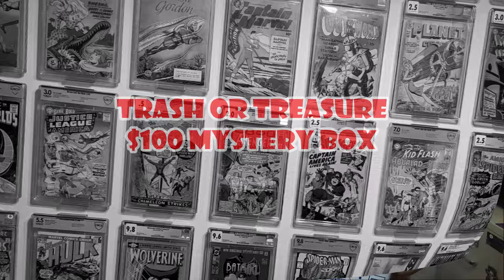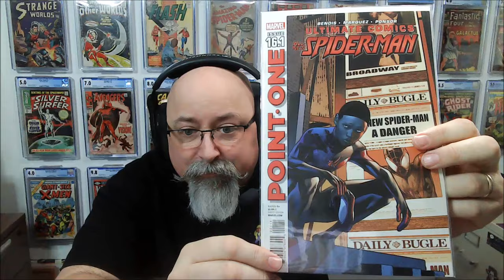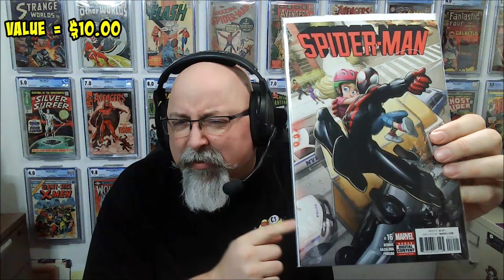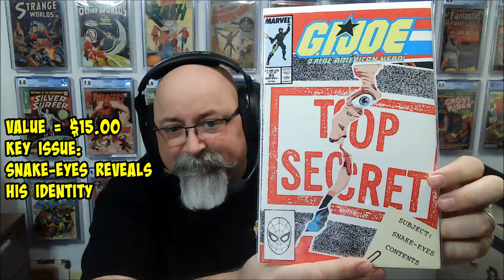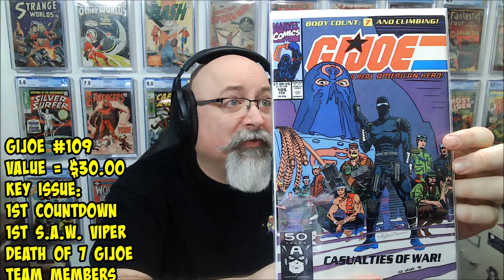Unboxing a $100 Customized Comic Book Mystery Box, is it Trash or is it Treasure?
This week I unbox a $100 (shipped) Custom Comic Book Mystery Box from Instagrammer JimmyJamsGarageSale

All revenue generated by this channel (ad revenue, memberships, super chats, partnerships, merchandise, etc.) supports the Comics Curing Cancer (C3) event, which benefits the American Cancer Society.  This all helps the channel grow and increases the channel revenue which supports the annual Comics Curing Cancer campaign.  Follow C3 on Instagram

Want to do more to support our fight against cancer?  Becoming a channel member ($2.99/month or $5.99/month) and get access to special member perks

Want to make a donation directly to Comics Curing Cancer go to the American Cancer Society portal

Go to my Link Tree for access to discount offers, social media, eBay sales, signing opportunities, and more
Discount Offers:

Comic Book Pressing and Cleaning

Comic Book Supplies
Save $10 CAD off your purchase from ComicPro Line by using the code "FatStax" at check out.
I do not receive payment, compensation, discounts, or any other preferential treatment for the making of this or any video from anyone or company, including my channel partnership with The Rogue Trader.  All revenue raised by the channel directly by YouTube monetization or indirectly from merchandise and partnerships, is donated to the Comics Curing Cancer event to cover costs associated with shipping and promoting the event.  Any remainder is donated to the American Cancer Society under the Comics Curing Cancer banner.   The statements and opinions expressed are my own, unless specifically attributed to a source.  While I or my guests own the comic books shown, the characters, art, and stories within those books belong to their copyright holders, without their permission or endorsement, the display the images is intended to be transformative and intended to promote discussion thus falling under the fair use doctrine.